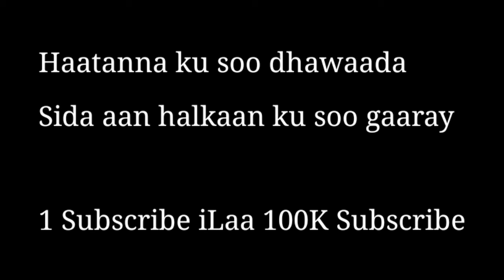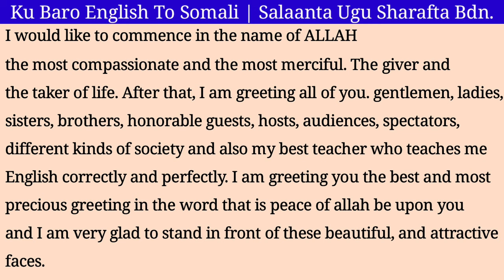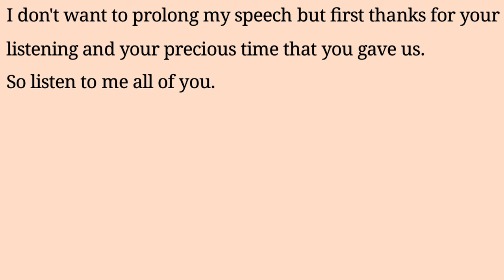ku Baro English-ka AF-Somali || Cashar ku saabsan salaanta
Waaya arag Academy source of knowledge

Halkaana ka daawo Topics and speeches  somali ah oo xiisa bdn

🔶️ Instgram: Xasan Kaay

🔴 Youtube: Waaya Arag Academy